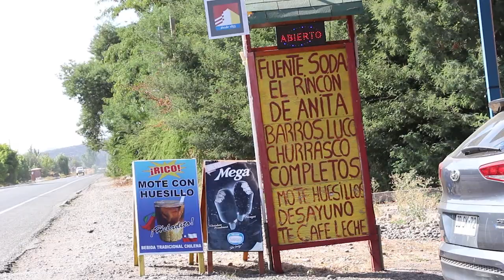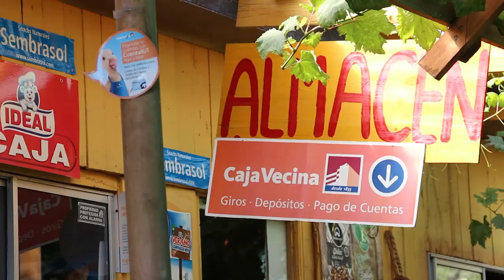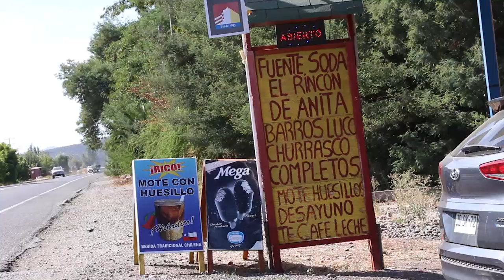EL RINCÓN DE ANITA´` EL HUIQUE - PALMILLA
CENTRO DE DESARROLLO DE NEGOCIOS DE SANTA CRUZ